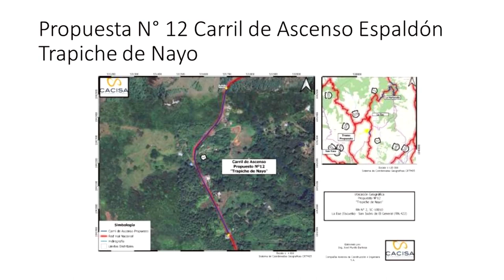Municipalidad apoya propuestas del GAT Pérez Zeledón sobre carriles de ascenso al Cerro de la Muerte